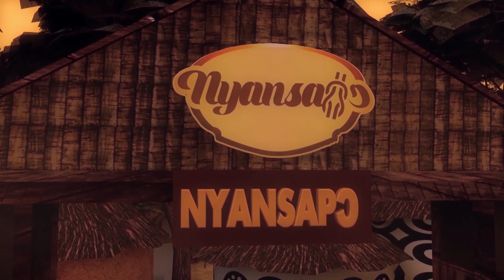NANA YAA KUMAWOOD ACTRESS DARE HER DAUGHTER SPIRIT TO FIGHT BACK NANA TOP KAY